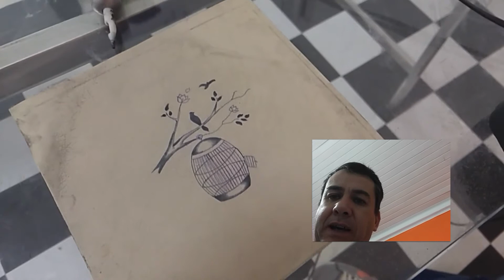Jack5 quase todo dia - Tatuagens delicadas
Studio Jackson Baltazar.